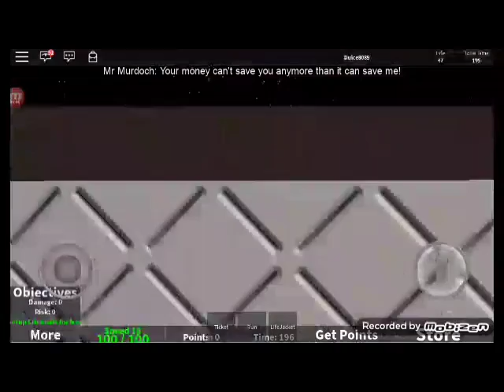THE TITANIC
My cousins name  is MasterMonkry and my nane is Dulc8089 hop u enjoy this video☺☺☺☺☺☺☺😊😀😀😁😂😂😃😃😄😅😅😆😇😈tell me what other games should play I th my cousin😊😊😊😊